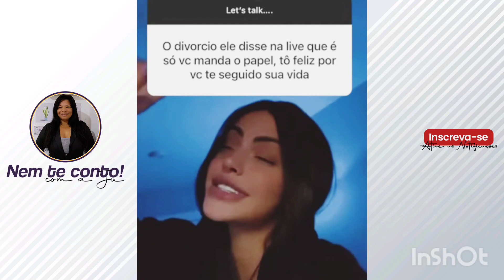DUDA CASTRO fala do DIVÓRCIO com BIEL ; AGORA SAÍ 🙌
TODOS OS DIAS TEM ACHADINHOS 🥰